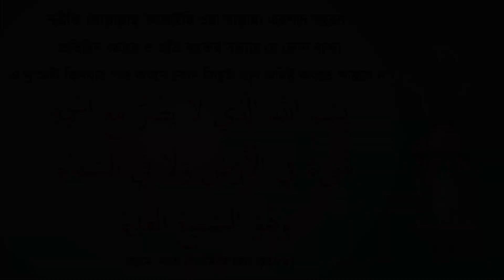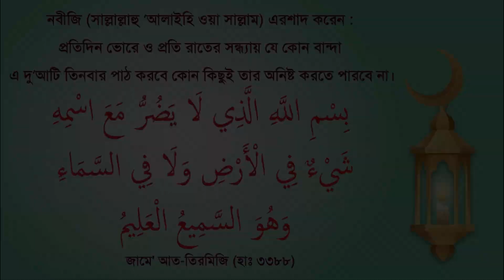Hotasha | হতাশা | নতুন ইসলামি শর্টফিল্ম | দোয়ার শক্তি | @minoddinniloy | Islamic Story | ahp tv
*♥ আপনার উপর শান্তি বর্ষিত হোক ♥*

💢 আমাদের ভিডিওগুলো শুধুমাত্র শিক্ষা ও বিনোদনের জন্য করা।
কোন চরিত্র কারো সাথে মিলে গেলে বা কোন ভুল হলে আমাদেরকে ক্ষমা করে দিবেন!
🎞️ ভিডিওটি শেষ পর্যন্ত দেখে লাইক-কমেন্ট-শেয়ার করে আমাদের অনুপ্রেরণা দেয়ার জন্য অসংখ্য ধন্যবাদ। আল্লাহ আপনাদের উত্তম প্রতিদান দিন আমিন!

🟢 আপনার প্রতিষ্ঠানের ব্যবসা বাড়াতে বিজনেস অথবা পার্সোনাল টিকটক-ইউটিউব চ্যানেল খোলা থেকে শুরু করে অনলাইনের যেকোনো সমস্যার সমাধান আমরা করে থাকি। আপনার ব্যবসাকে বিশ্বময় প্রচারের জন্য আপনার প্রতিষ্ঠানের এড অথবা স্পন্সর আমাদেরকে দিয়ে করাতে পারেন!

📱যোগাযোগ করতে হোয়াটসঅ্যাপ করুন!
💌 আমাদের ইমেইল করতে পারেন!

Our Program :
Islamic All Video